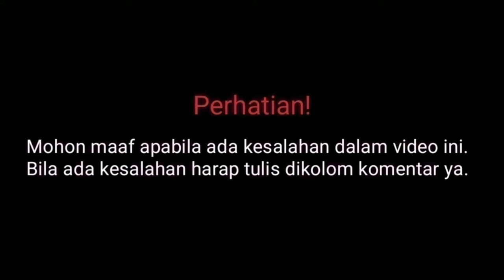Profil & Biodata Jennifer Coppen Lengkap Umur dan Agama